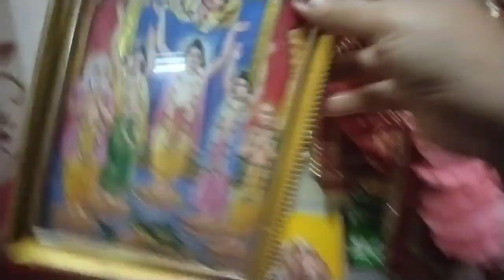এবছরের পূজোর প্রথম কেনাকাটাএখন প্রতিদিনই ইচ্ছে করে শপিং করতে daily vlog#